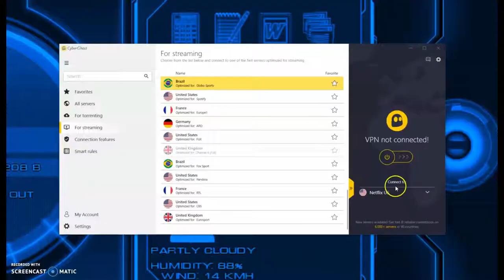TERMINATOR 7 MAN V MACHINE %5BHD%5D Trailer Arnold Schwarzenegger Action Movie